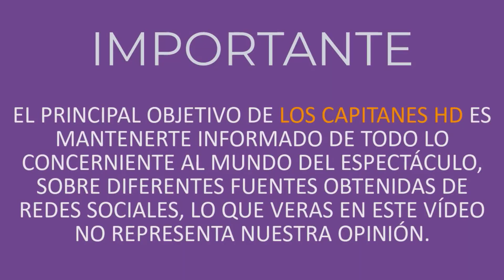Tragedia en el draft de la NBA: muere la joven promesa Terrence Clarke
Terrence Clarke, de 19 años, era uno de los jóvenes que buscaban llegar a la NBA el próximo verano. Salía de un entrenamiento cuando perdió la vida. Aquí los detalles.